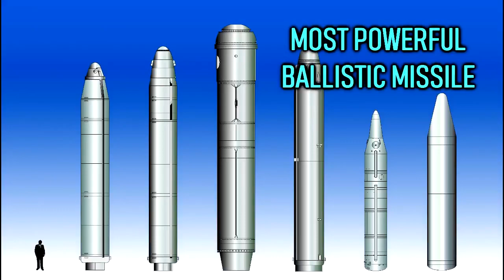Top 10 Secret Weapons in the World 2020 | World 10z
in this video we are going to discuss World's secret Weapons